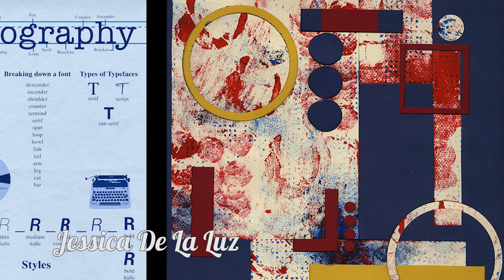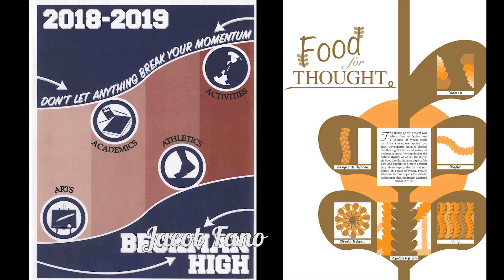2019 Senior Reflections